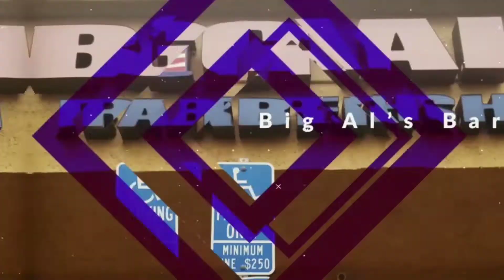Better Weekend - barber vlog 3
This past weekend was a good weekend . Footwork is starting to pay off.  Also changes I made seem to be working better.

If you would like to send stuff to Big Al :

310 N Citrus Ave  suite F

rode mic-

tri pod -

ring light -

andis Br+-

suavecito pomade

wahl shaver

#1 metal

# 1A

# 1.5 metal

#2 metal

#3.5 metal

# 3.75